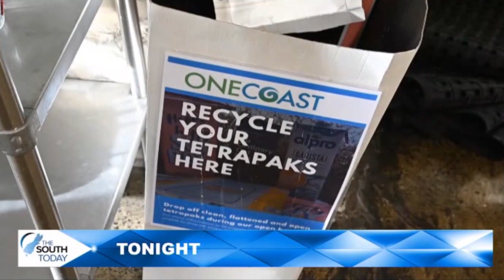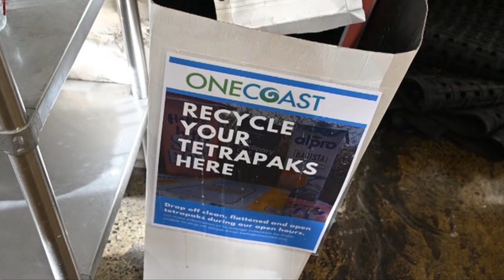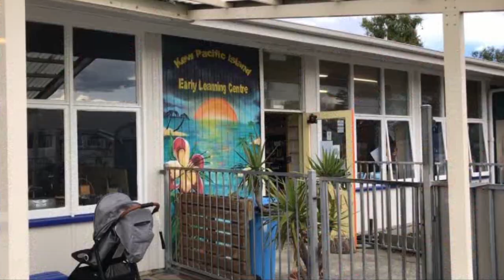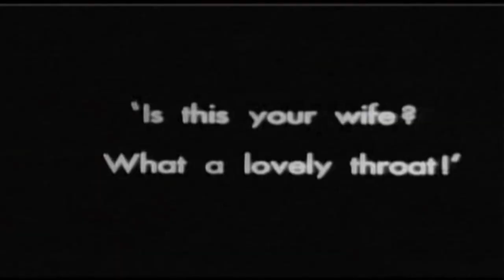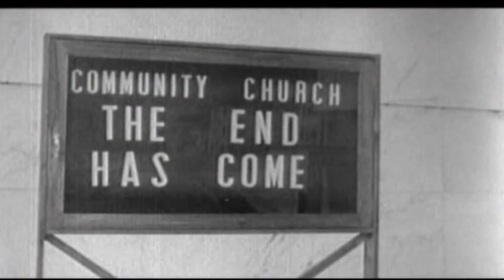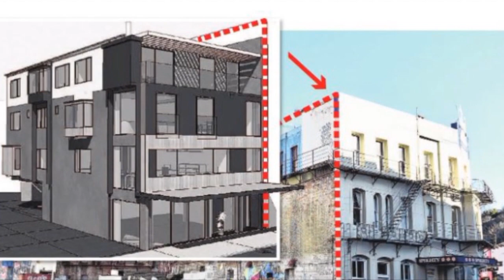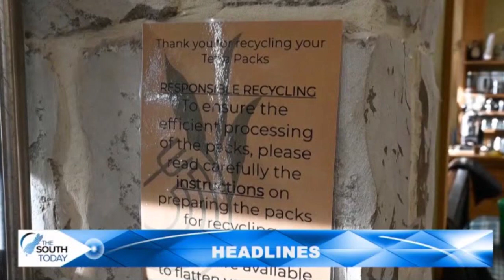The South Today Friday August 5 2022